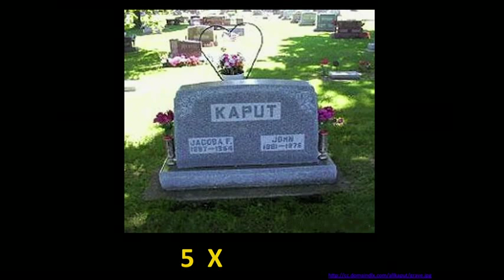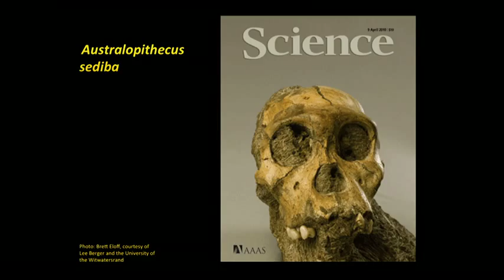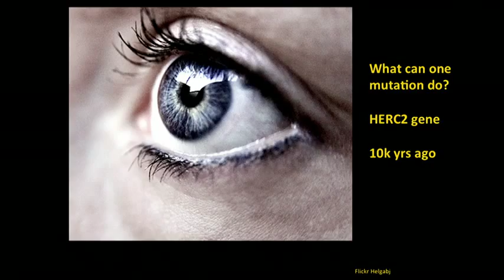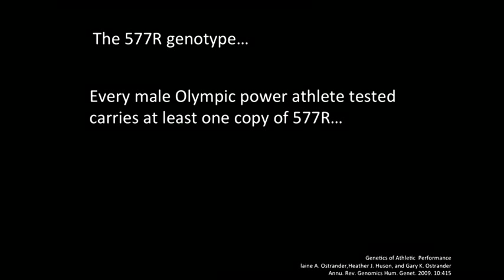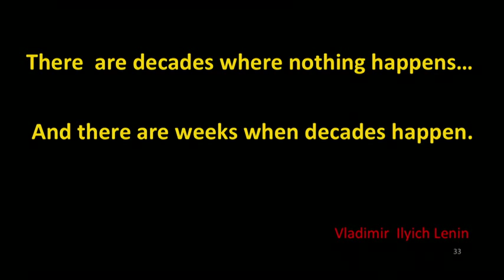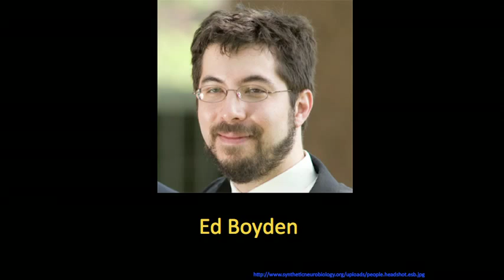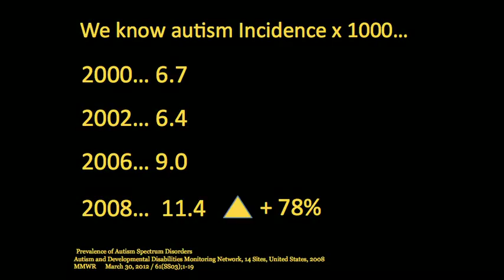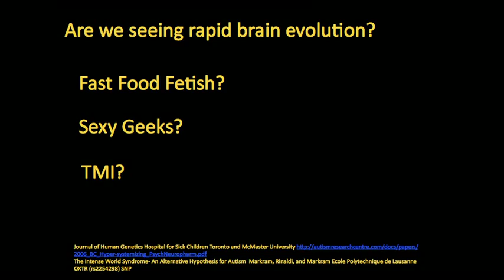Juan Enriquez ¿Serán nuestros hijos una especie diferente?. TED 2012 Español Subtitulado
A través de la evolución humana, múltiples versiones de humanos han coexistido. ¿Podríamos estar a mitad de una actualización? En el evento TEDxSummit, Juan Enriquez nos lleva a través del tiempo y el espacio para traernos al momento presente y mostrarnos cómo la tecnología está revelando pruebas que sugieren que podría estar llevándose a cabo una rápida evolución.

Filmado en Abril del 2012 en Doha, Catar